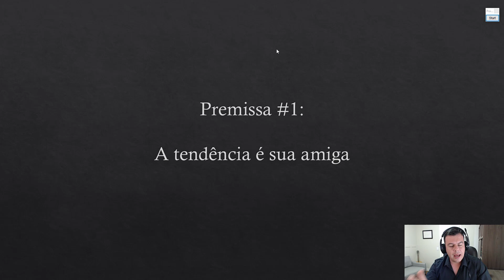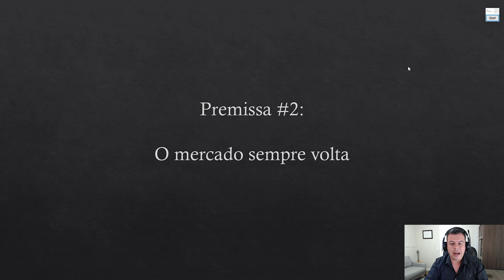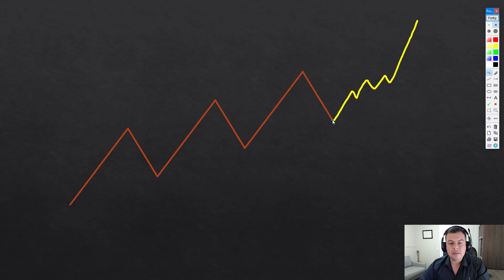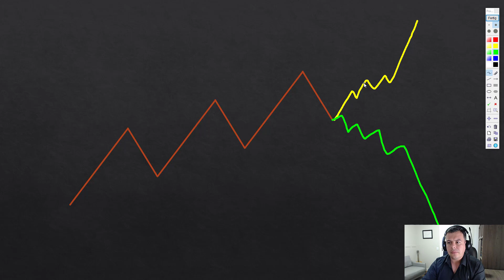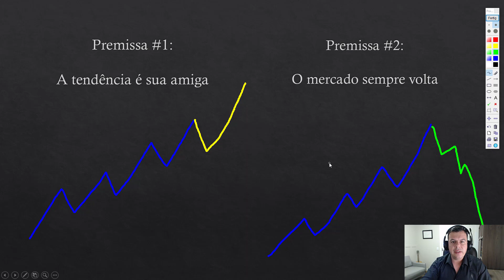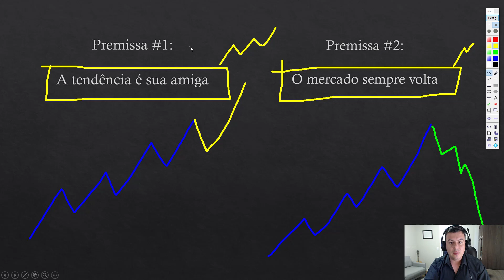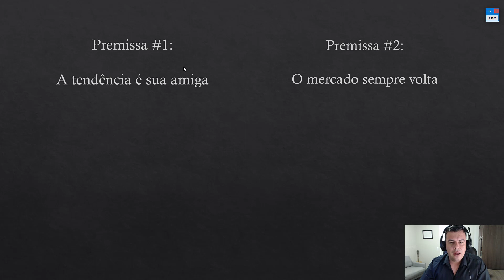VOCÊ CONHECE AS 2 PREMISSAS UNIVERSAIS DO MERCADO?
Nesse vídeo eu te falo das 2 premissas universais sobre o mercado. Você já conhecia? Já tinha pensado nisso? Responde para mim aqui nos comentários.

Quer saber mais sobre o meu processo de Mentoria para aprender a operar sem Stop Loss de verdade, sem iludir-se com falsos resultados? Dá uma olhada no link abaixo:

Na Mentoria eu também te ensino como operar de forma segura e consistente com robôs automáticos e você tem acesso aos meus próprios robôs que eu desenvolvi ao longo dos anos.

Eu também opero ao vivo com você todos os dias, de segunda a quinta-feira, mostrando a minha tela, as minhas operações e os meus resultados.